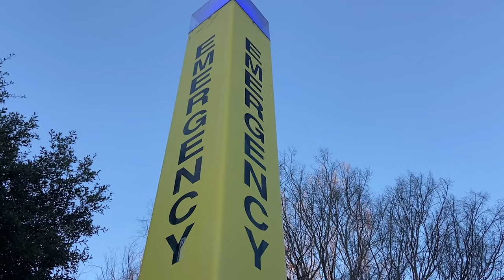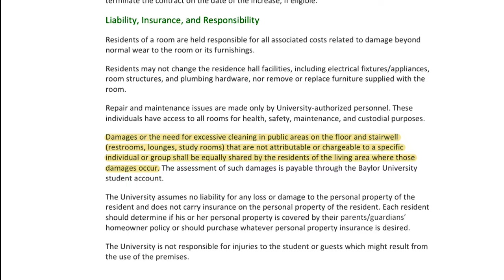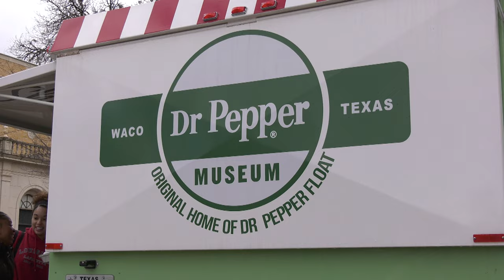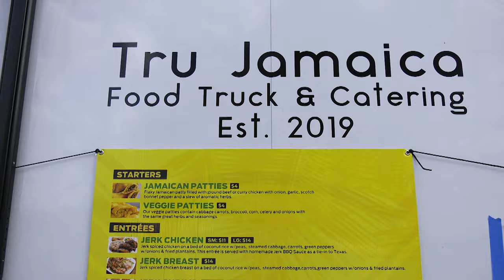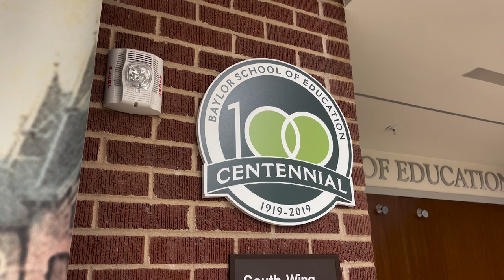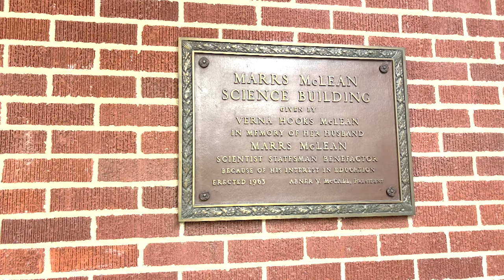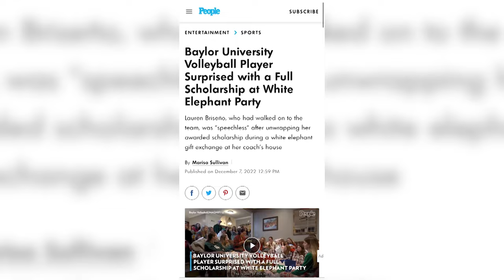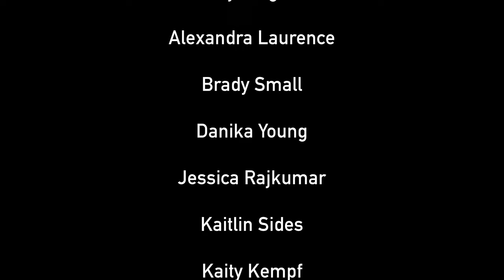Lariat TV News | January 27th, 2023